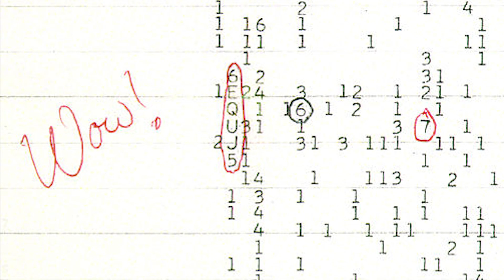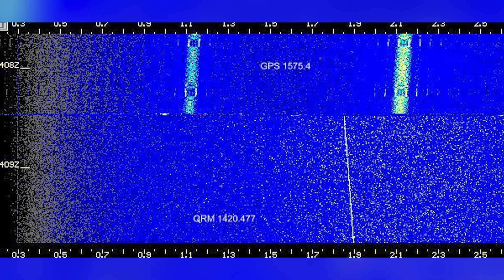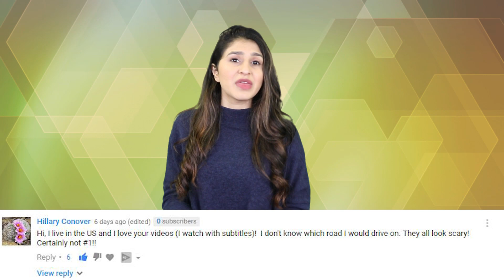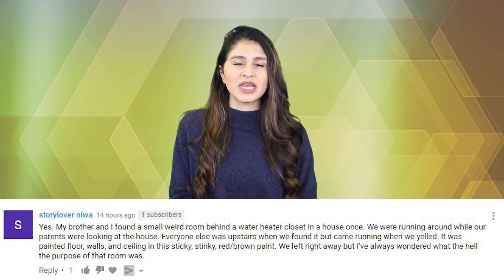Top 10 Scary Signals From Space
Okay I know that we all at some age have wanted to be an astronaut. And why not? The dream sounds good. But i believe that we are not alone. With such a big world and such a big Milky Way you’re telling me we’re the only ones alive? We’ve had communication, we’ve had signals there is proof and were about to see exactly what they are. Today we have some scary space stories for you. This is the Top 10 Scary Signals From Space.